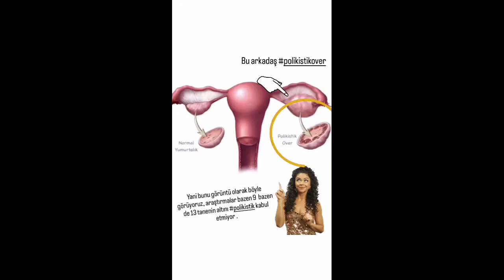Polikistik Over - Polikistik Over Sendromu- Hamile Kalmak İsteyenler Buraya 🥰